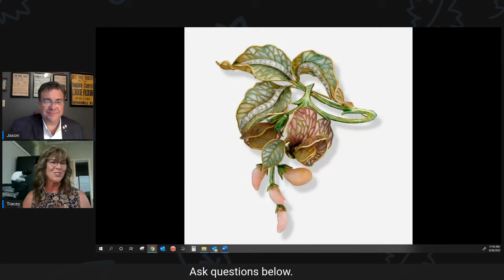BTGWJ - Jewelry Appraiser Tracey Kahle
Tracey Kahle has more than 30 years of experience in the jewelry appraisal business. Spending time at local jewelry fixture Tivols she now operates Kahle Appraisal and is one of our most trusted colleagues.

On the KC Auction Video Blog Jason will talk to Tracey about what should be appraised, the process of the appraisal, trends in jewelry and more.

Some of the questions Tracey will address include:

What is the most interesting piece of jewelry you’ve appraised?
Are jewelry appraisers regulated or licensed?
What qualifications should your appraiser have?
Can I watch you appraise my jewelry? I don’t want to leave it.
What does “appraised value” mean?
Can one piece of jewelry have different values?
What types of situations warrant an appraisal?
Why are jewelry appraisal values so high?
How much does it cost to get a jewelry appraisal?
Should I get my jewelry appraised?
When should I get my jewelry appraised?

If you have any questions about your antique jewelry, collection of jewelry, estate jewerly or inherited jewelry this will be a can't miss episode. If we don't cover your question please post it below and Jason or Tracey will answer it as soon as we can.

Jason Roske,CAI, owner of KC Auction & Appraisal Company, is an Internationally recognized expert on antiques, artwork, auctions and estate liquidation. He has been in the business of antiques and estate items since his mom brought him to garage sales as a young boy. His work has garnered the attention of local, regional, national and international media companies. He has been interviewed by dozens of TV shows, podcasts, magazines and trade papers around the world. Jason has presented to the International Society of Appraisers multiple times and has taught classes and helped write curriculum for the National Auctioneers Association. He also speaks to numerous groups and organizations.

The KC Auction & Appraisal Company is an award-winning company serving clients and customers around the world. Some of our projects include the Ike Skelton Collection of political ephemera, the DoLores Hadley “LaFamille Marionettes” Collection, Bill Grigsby’s Collection of sports memorabilia, the Hood Collection of Decorative Arts, the Coultis Collection of Decorative Arts, the John Douglas Patrick Artist Estate, several collections of Antique Jewelry, the Dr. Sabates Collection of Regional Art and many more. We also work with many non-profit organizations like Operation Breakthrough, the Symphony in the Flint Hills, the Albrecht Kemper Museum of Art and others to further their message and missions.